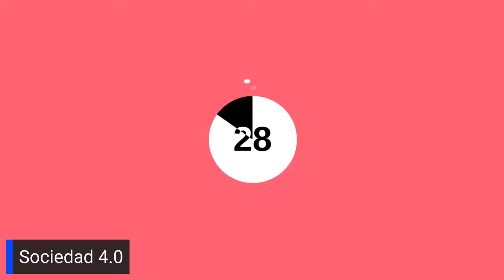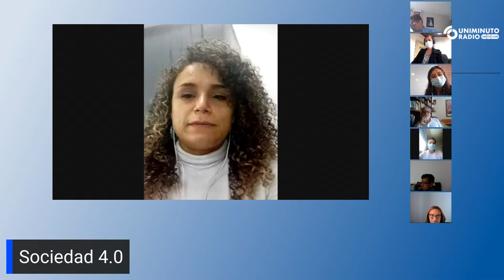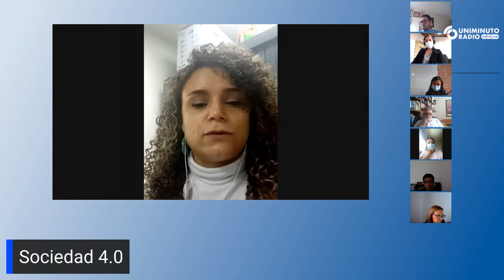Apuestas para la sostenibilidad, uso de la biodiversidad como alternativa económica